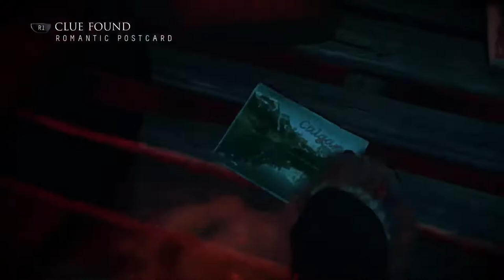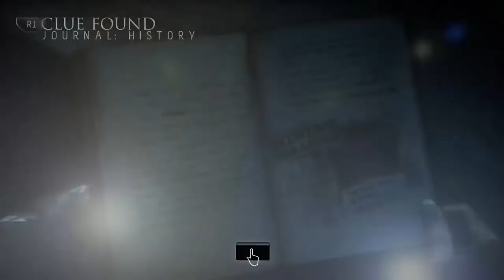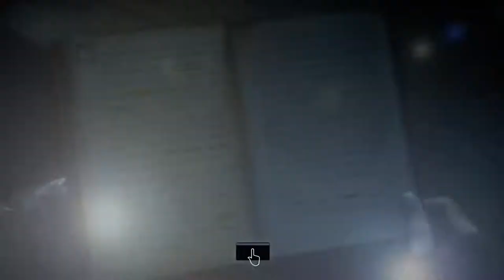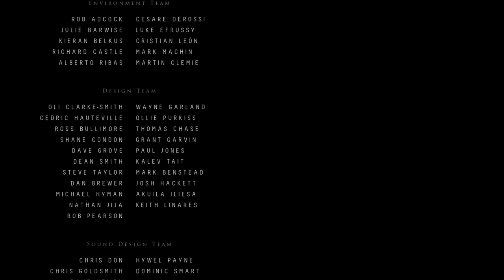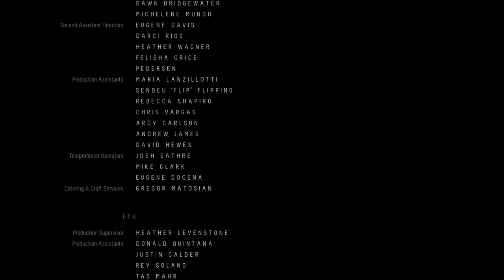Replaying Until Dawn